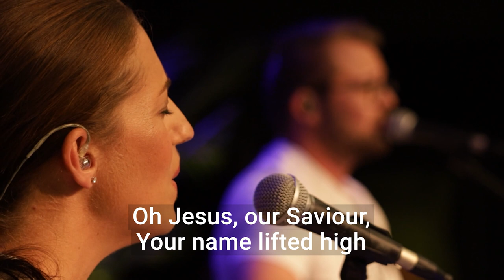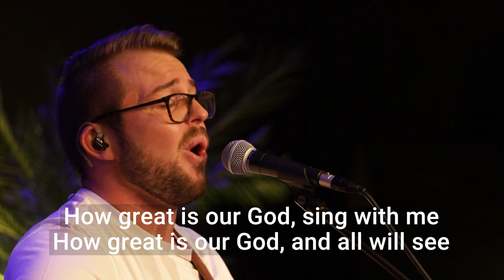Morne Alberts l 24 October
Join us as Morne Alberts & Belinda Glover lead us in a time of worship!